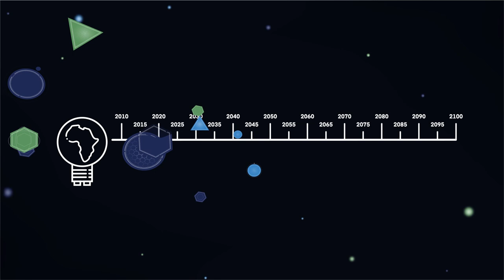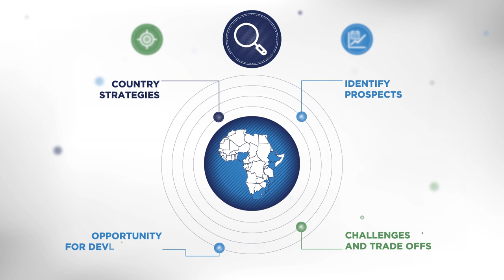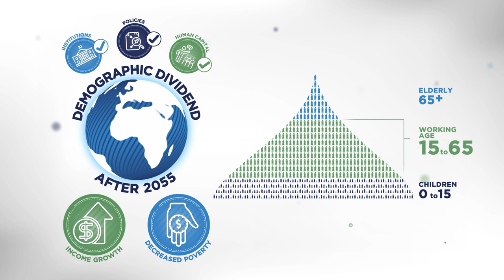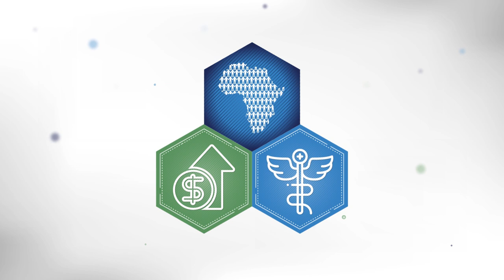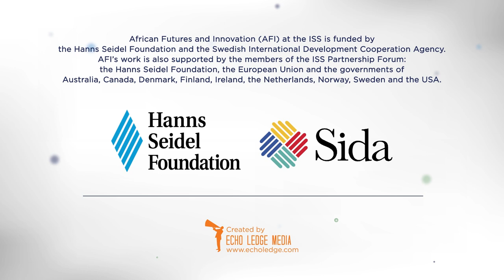Designing the future of Africa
The African Futures and Innovation programme at the ISS uses historical trends to identify future growth opportunities.